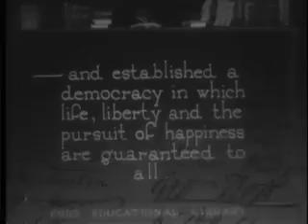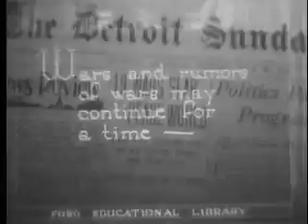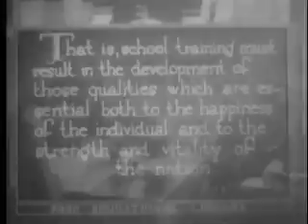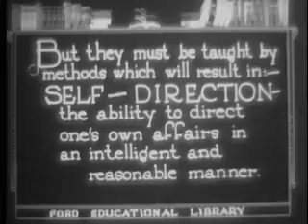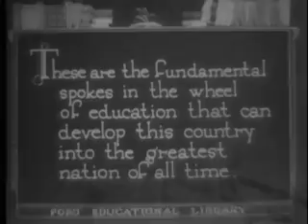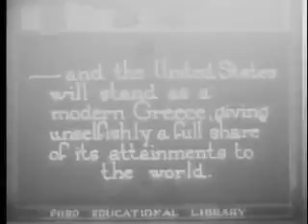DEMOCRACY IN EDUCATION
by National Archives and Records Administration

Language English
National Archives and Records Administration - ARC Identifier 91176 / Local Identifier FC-FC-486 - DEMOCRACY IN EDUCATION - Ford Motor Company. DVD copied by IASL Master Scanner Katie Filbert.